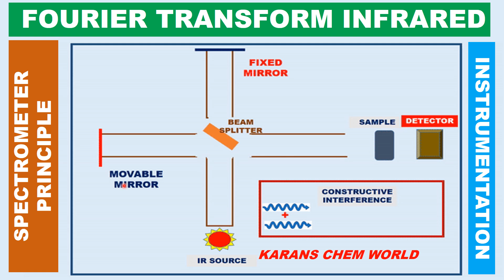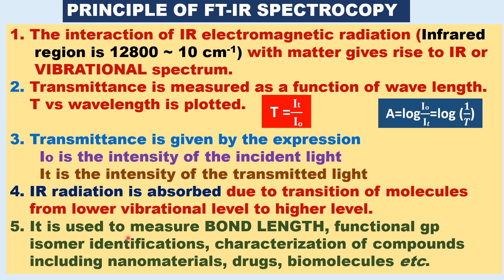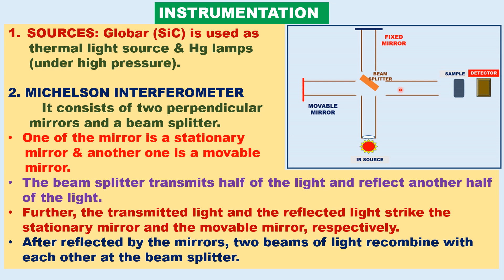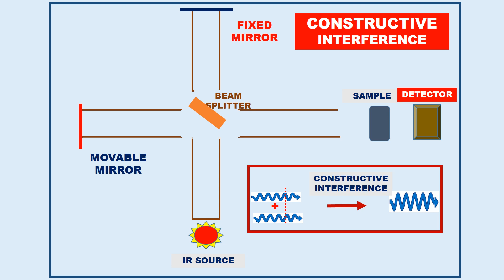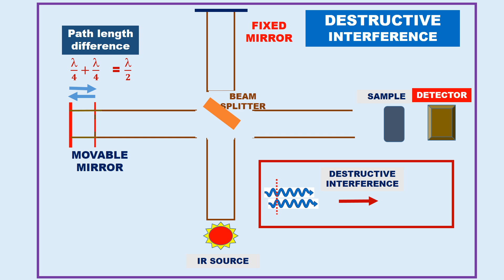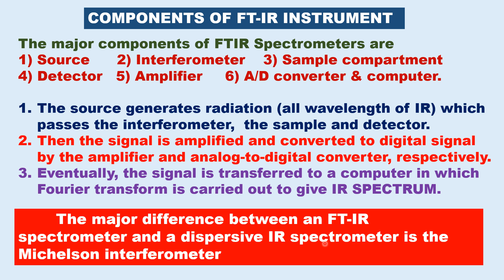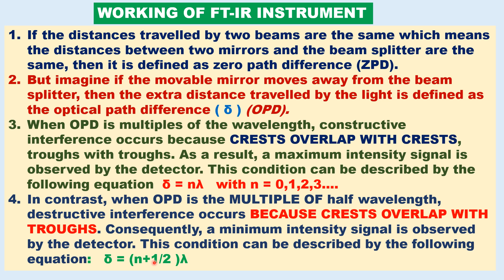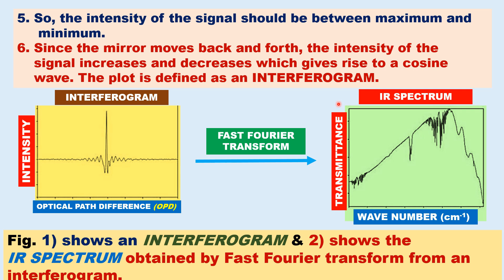Tamil ANIMATION FOURIER TRANSFORM INFRARED (FTIR) SPECTROMETER MICHELSON INTERFEROMETER PRINCIPLE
Tamil ANIMATION FOURIER TRANSFORM INFRARED (FTIR) SPECTROMETER MICHELSON INTERFEROMETER spectrum PRINCIPLE ANIMATION FOURIER TRANSFORM INFRARED (FT-IR) SPECTROPHOTOMETER MICHELSON INTERFEROMETER IR SPECTRUM PRINCIPLES APPLICATIONS INSTRUMENT SCHEMATIC
CONSTRUCTIVE DESTRUCTIVE INTERFERENCE